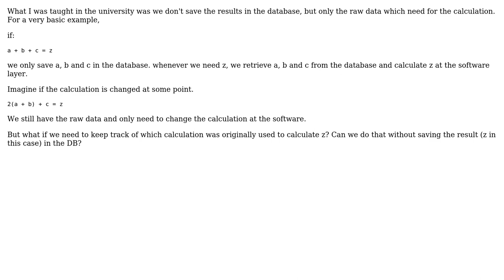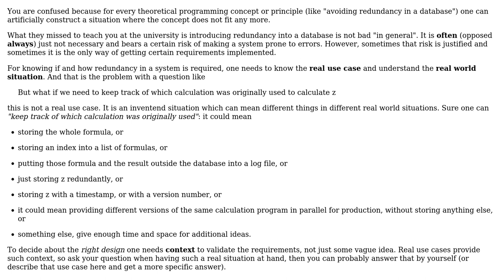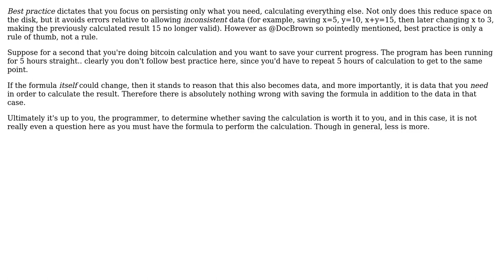Software Engineering: Storing calculation results in DB (2 Solutions!!)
Software Engineering: Storing calculation results in DB

With thanks & praise to God, and with thanks to the many people who have made this project possible! | Content (except music & images) licensed under CC BY-SA | Music | Images & others | With thanks to user Sherantha user Neil user Doc Brown and the Stack Exchange Network Trademarks are property of their respective owners. You are responsible for your own actions.